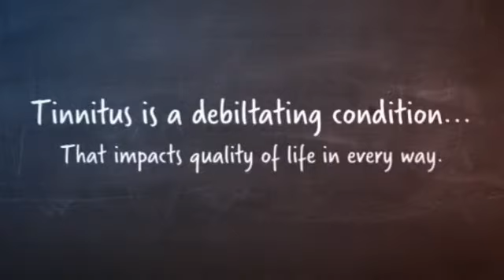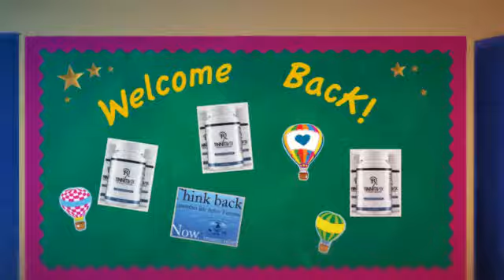best remedy for cold sores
New All-Natural Tinnitus Remedy Discovered.

Widespread causes of tinnitus

In many men and women, tinnitus is induced by one among these circumstances:

Age-related listening to decline. For a lot of folks, hearing worsens with age, ordinarily setting up close to age sixty. Listening to loss can cause tinnitus. The healthcare phrase for this sort of hearing decline is presbycusis.
Publicity to loud noise. Loud noises, these types of as individuals from large machines, chain saws and firearms, are popular resources of noise-related hearing decline. Transportable music products, these types of as MP3 gamers or iPods, can also result in noise-related listening to loss if performed loudly for lengthy durations. Tinnitus prompted by short-term exposure, this sort of as attending a loud live performance, typically goes away; long-term publicity to loud audio can result in everlasting destruction.
Earwax blockage. Earwax protects your ear canal by trapping grime and slowing the expansion of microorganisms. When excessive earwax accumulates, it gets to be far too difficult to clean away naturally, creating hearing reduction or discomfort on the eardrum, which often can result in tinnitus.
Ear bone modifications. Stiffening with the bones within your center ear (otosclerosis) could have an impact on your listening to and cause tinnitus. This affliction, brought about by abnormal bone expansion, has a tendency to operate in households.